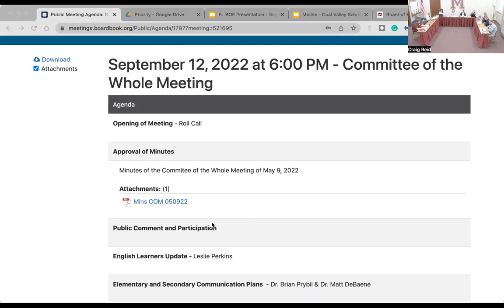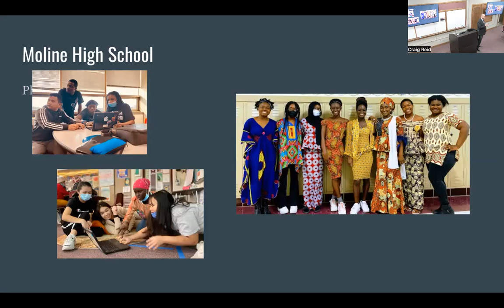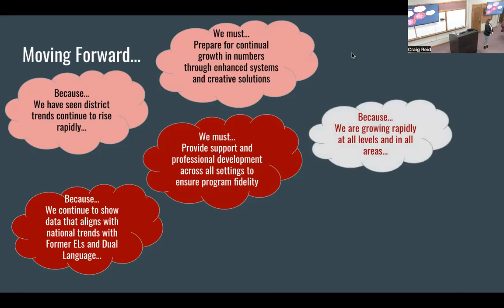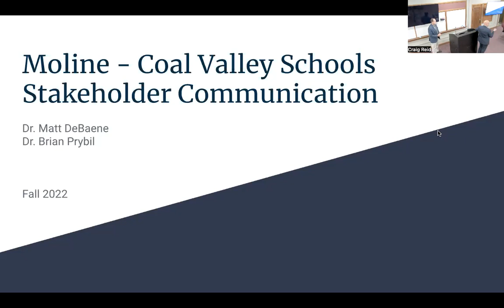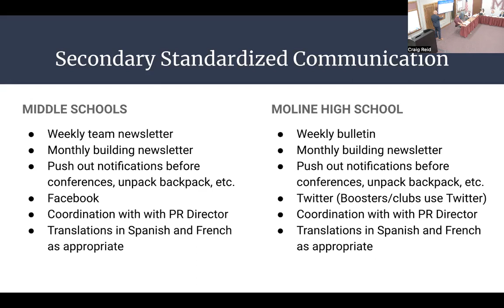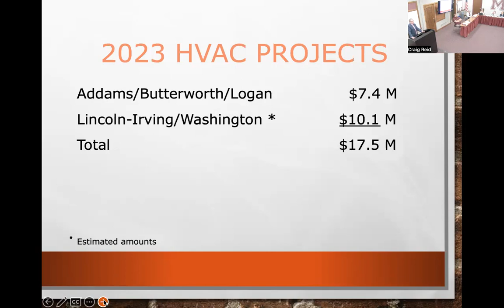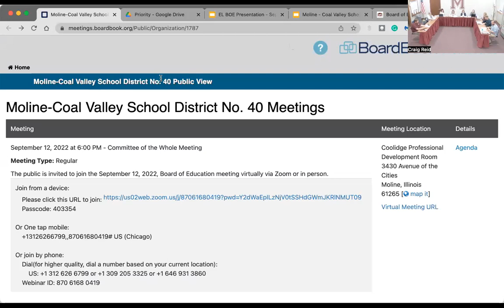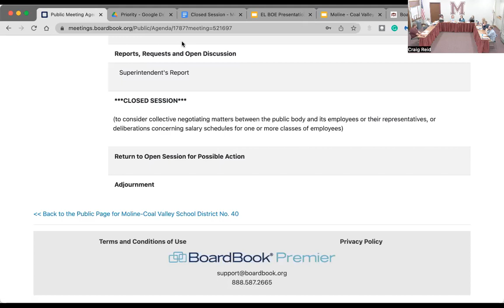MCV CUSD 40 School Board Meeting - 09/12/2022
Regular and Committee of the Whole School board meeting held on September 12, 2022.